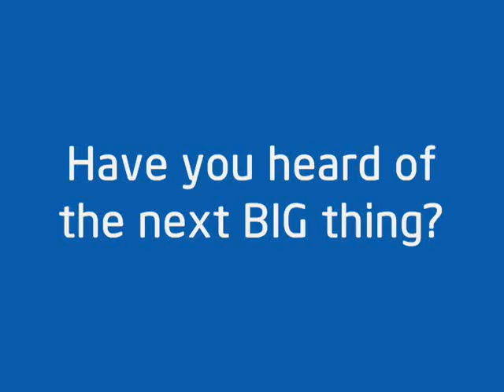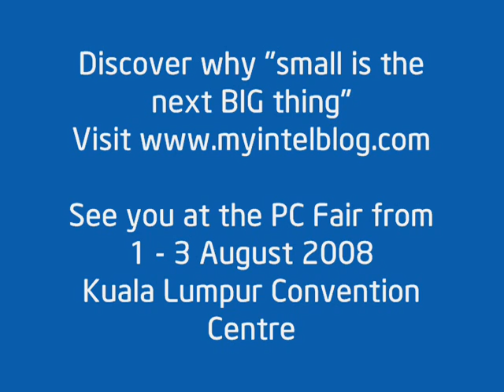Small is the next BIG thing!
We say, "small is the next big thing." Don't believe us?

Event details:
Date: August 1 - 3, 2008 (Fri - Sun)
Time: 10:00am - 10:00pm
Location: PC Fair, Kuala Lumpur Convention Centre

We've got heaps of crazy activities lined up to get you thinking "small." How about this for a challenge? Come to Intel's booth and demonstrate to us (in the most original and creative manner, of course) how you interpret "small is the next big thing."

You can bring items that epitomize "small as the next big thing" or if you're game, act it out or even sing out loud. We'll capture that magical moment in photo or video, and upload it immediately to Intel Malaysia's blog

Prizes go to the most original and creative ones, as determined by Intel folks. So, get your creative juices flowing people. And spread the news.